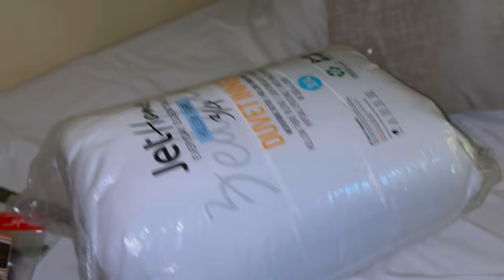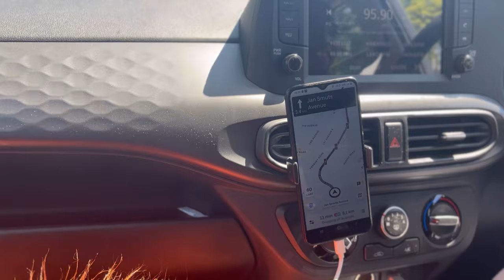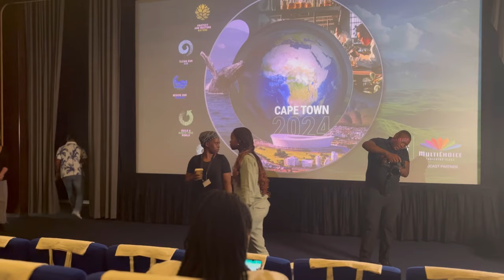Weekly Vlog | Superbalist Bedding | New Customized Pyjamas | Attending An Event & More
South African Vlogger | Lifestyle Vlogs | Mzansi Vlogs